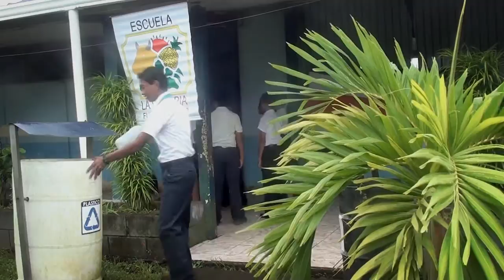Pineapple Company - Español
Video corporativo de Pineapple Company